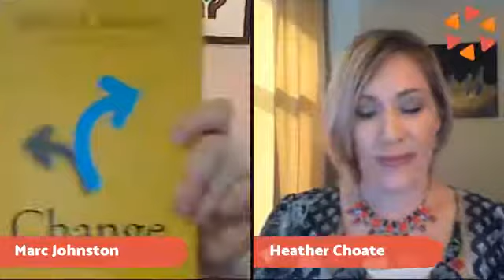Secrets to Creating Lasting Happiness in Marriage | ⓇHigh Thrive Coaching - Official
P.S. If you want further help with this, check out our free masterclass “RESTORATION EQUATION: The Specific Formula to Save Your Marriage”

If you want to join our free Facebook Closed Community